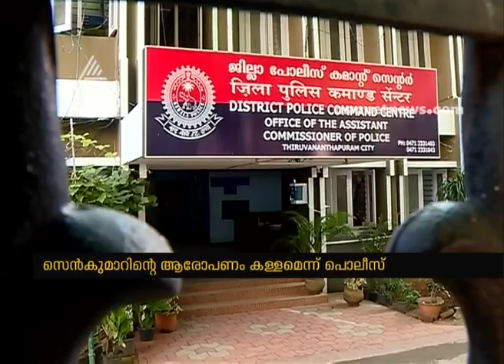Journalists did not conspire against T P Senkumar police report in court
Police had found out that Sen Kumar’s allegations in his complaint were fake and allegations of conspiracy and attempt to manhandle him were baseless.Journalists did not conspire against T P Senkumar police report in court